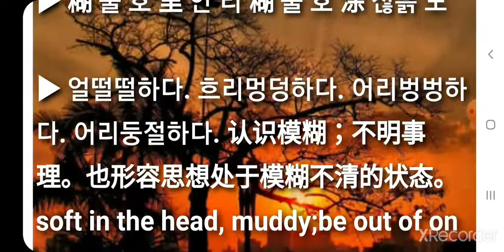호리호도(糊裏糊涂/糊里糊涂) hú lǐ hú tú 최신고사성어 사자성어 简体成语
최신고사성어 사자성어 简体成语 호리호도(糊裏糊涂/糊里糊涂) hú lǐ hú tú

▶ 糊 풀 호 里 안 리 糊 풀 호 涂 짆흙 도

▶ 얼떨떨하다. 흐리멍덩하다. 어리벙벙하다. 어리둥절하다. 认识模糊；不明事理。也形容思想处于模糊不清的状态。 soft in the head, muddy;be out of one's senses.

糊里糊涂和“浑浑噩噩”；都有“认识模糊或混乱”的意思。有时可通用。不同在于：①糊里糊涂偏重在强调不明事理；“浑浑噩噩”偏重强调愚昧无知。②“浑浑噩噩”还可形容事物浑浊不清；糊里糊涂没有这个意思。

[동의어] 浑浑噩噩
[반의어] 清清楚楚